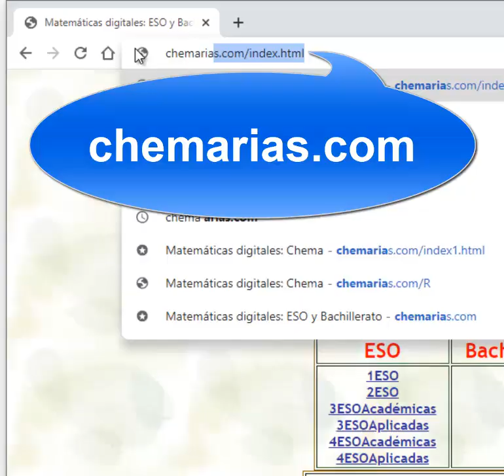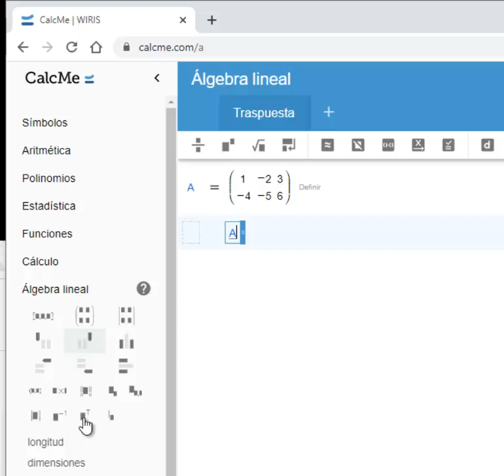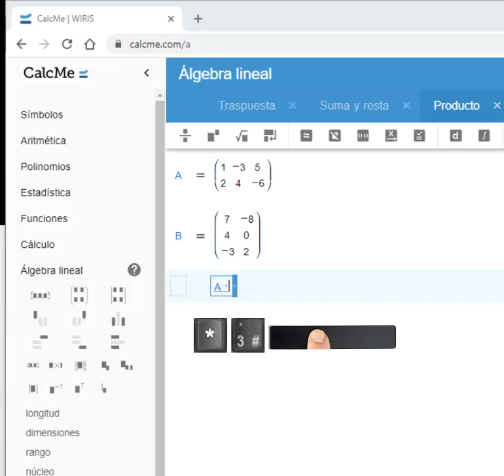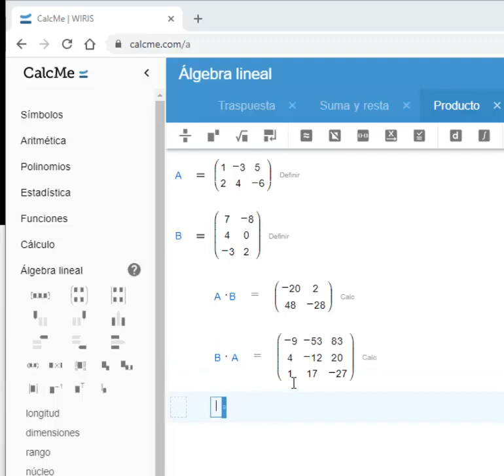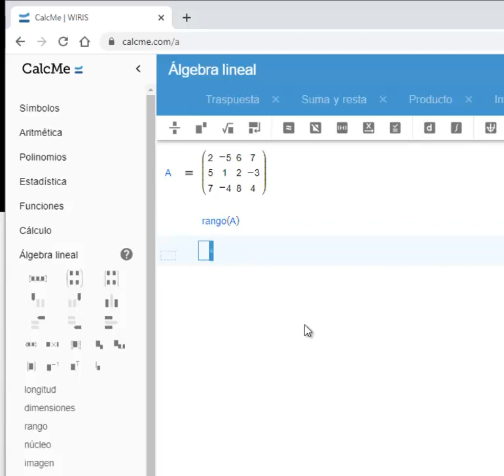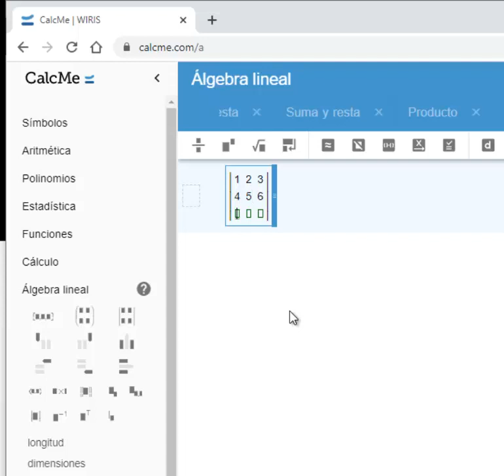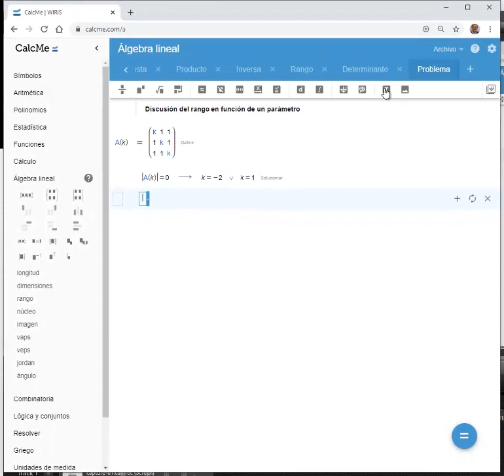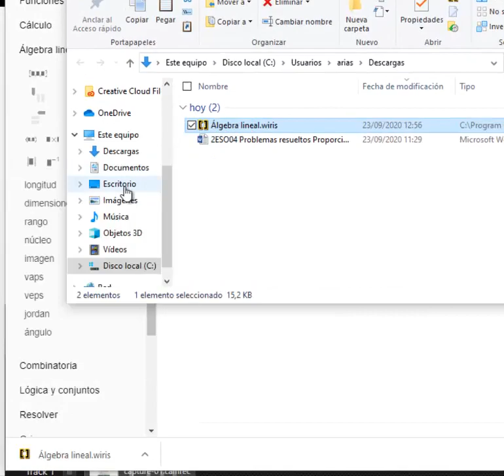Matemáticas ESO y Bachillerato: CalcMe aplicado a Álgebra lineal: Matrices y determinantes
CalcMe aplicado a Álgebra lineal: Matrices y determinantes
Matriz traspuesta
Suma y resta de matrices
Producto de matrices
Matriz inversa
Rango de una matriz
Determinante de una matriz
Problema: Discusión del rango de una matrices en función de un parámetro